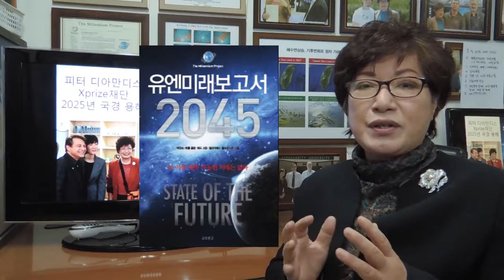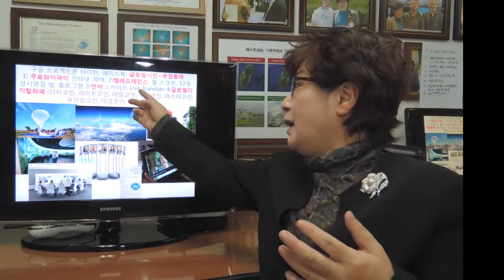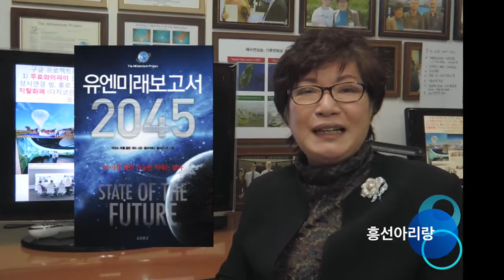박영숙교수의 미래예측박영숙교수의 미래예측 [미래혁명 1편] 국경용해,박영숙의 유엔미래보고서 2045 , 2015. 1. 4.